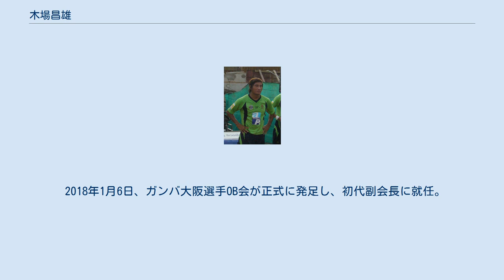木場昌雄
カスタムズ・ユナイテッドFCの選手
タイ・プレミアリーグの日本人選手
木場 昌雄（きば まさお、1974年9月6日 - ）は、兵庫県南あわじ市出身のサッカー選手、サッカー指導者。
 滝川第二高校卒業後の1993年に松波正信ら共にJリーグ・ガンバ大阪に加入。
G大阪には12年の長きに渡って所属し、2001年から2003年まではキャプテンも務めた。
守備のユーティリティプレイヤーとしてセンターバック、ボランチなどのポジションでプレーし、J1リーグ戦223試合に出場した。
 2004年シーズンオフにガンバ大阪から戦力外通告を受け、2005年はJ2・アビスパ福岡に移籍したが、前年に手術した膝の状態が思わしくなく満足いくプレイができず、公式戦出場のないままシーズン途中に現役を引退した。
 2006年、Jリーグ昇格を目指していた北信越リーグのヴァリエンテ富山からのオファーを受け、コーチ兼選手として現役復帰。
2007年5月にヴァリエンテ富山を退団し、6月に関西リーグのFC Mi-O びわこへ移籍した。
Mi-OではクラブはJFL昇格を果たしたものの、自身は出場機会に恵まれず、それが現役続行への意欲につながったという。
 2008年、タイ・プレミアリーグのカスタムズ・デパートメントFC(en:Customs Department FC)に移籍。
タイには2001年から毎年自主トレで訪れており、以前より同国でのプレーに関心を持っていたという。
カスタムズでのプレーは3シーズンに及び、最終シーズンは1試合を除く全試合に出場した。
2010年8月1日、自身のブログにおいて同シーズン終了をもって、サッカー選手を「卒業」（事実上の引退）することを発表した。
2010年10月に現役を引退。
 今後は指導者を目指す傍ら、サッカー解説者（スカイ・エー「インテル・ミラノ チャンネル」他）を行う。
2011年9月、東南アジアサッカーの発展、東南アジア初のJリーガー誕生を目標として「一般社団法人 Japan Dream Football Association (JDFA)」を設立、代表理事となる。
 2012年6月5日、Jリーグのアジア戦略の一環として創設された「Jリーグ・アジアアンバサダー」に、丸山良明とともに就任。
 2018年1月6日、ガンバ大阪選手OB会が正式に発足し、初代副会長に就任。
 ユース経歴 プロ経歴